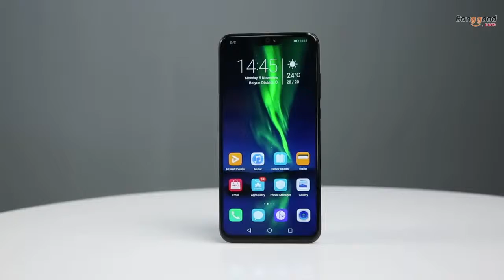Huawei Honor 8X 20MP Dual Rear Camera 6.5 inch 4GB 64GB Kirin 710 Octa core 4G Smartphone